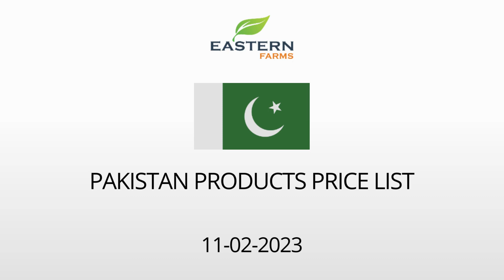PAKISTAN | AL AWEER MARKET DUBAI WHOLESALE PRICE 11-02-2023 | FRUITS & VEGETABLES